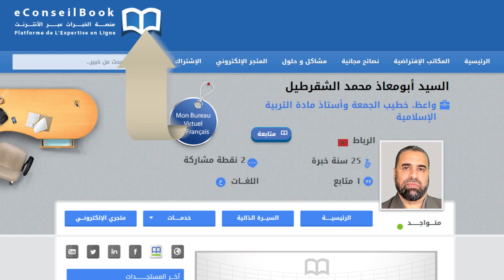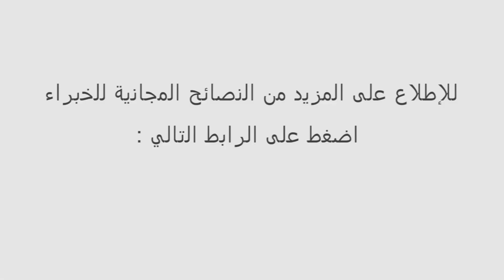السيد أبو معاذ محمد الشقرطيل : ما هي الحالات التي تجوز فيها الغيبة؟ :Mr. Abou Mouad Mohamed CHKARTIL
يتحدث السيد أبو معاذ محمد الشقرطيل، واعظ، خطيب الجمعة وأستاذ مادة التربية الإسلامية، عن الغيبة، تعريفها وحكمها في الإسلام. كما يوضح الحلالات التي لا تعد غيبة.